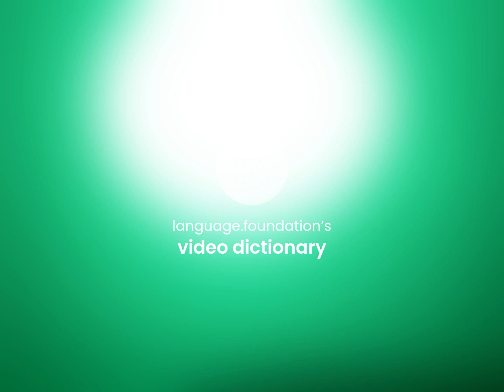Natural spring • NATURAL SPRING definition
What is NATURAL SPRING?

Susan Miller (2023, March 6.) What is Natural spring definition?